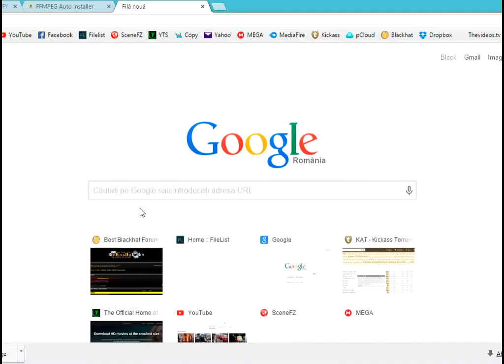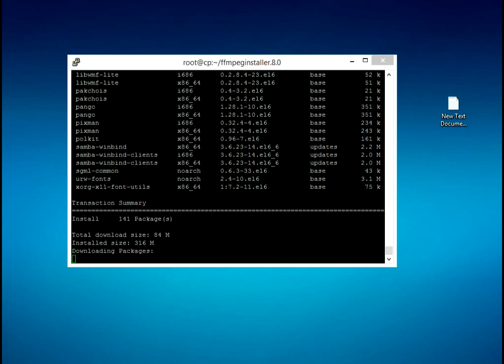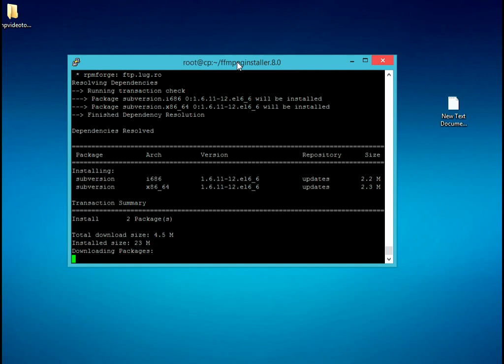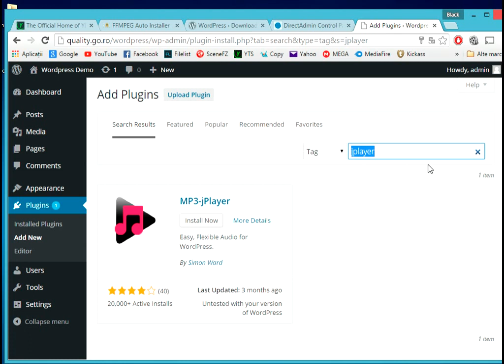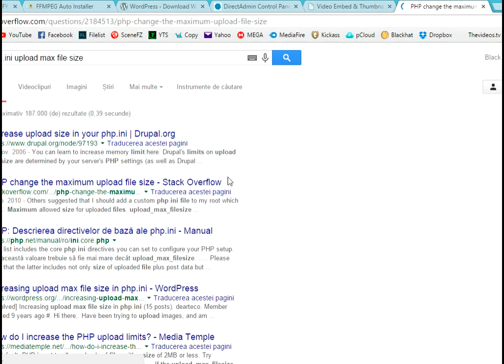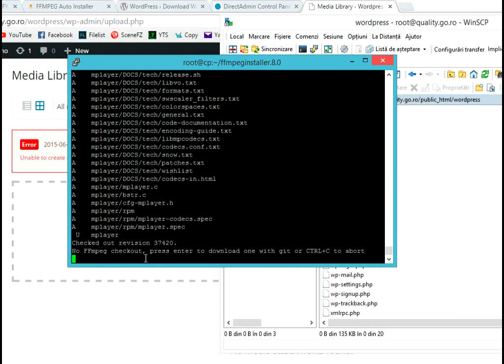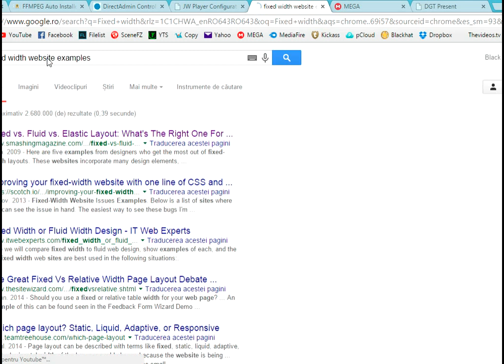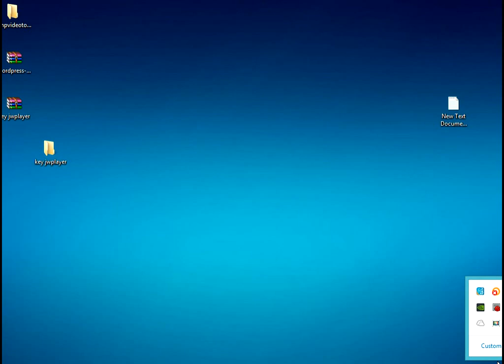FFMPEG Auto Installation for Linux Servers only CentOS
Download
You can download ffmpeginstaller from the following urls.